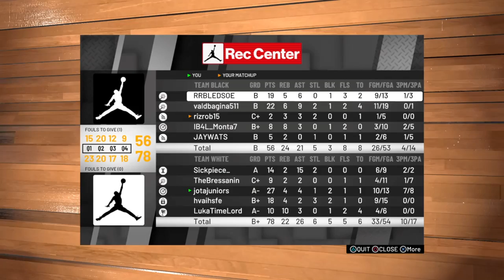NBA 2K20 Novidades #02: +80 BADGES, NOVO SISTEMA DE DRIBLE E MUITO MAIS!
Leia a postagem da 2K: 2kgam.es/2KqvtIP